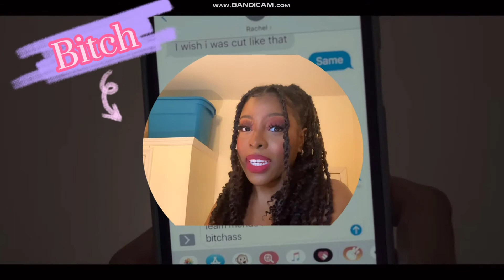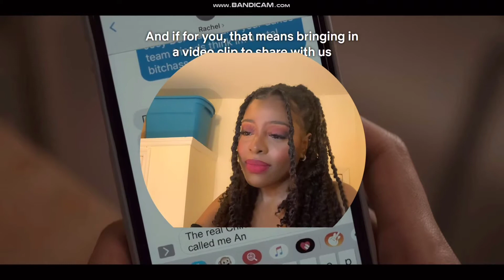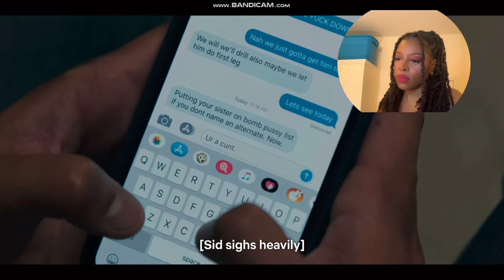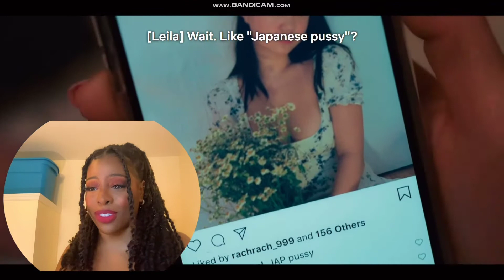I LOVE THE BOYS IN GRAND ARMY!... unlike Euphoria... | Grand Army Commentary Episode 1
Grand Army High is MUCH less toxic than Euphoria’s high school, but we still have some issues here... let’s discuss. Leave a comment telling me YOUR favorite character of Grand Army!

Hi, my name is Kay and I’m a real one! I am a commentary channel! I do commentaries every Tuesday (Movie commentaries every other Tuesday, other commentary every other other Tuesday) and other fun stuff once in a while! I hope you guys enjoy this video! I am new to Youtube and would love some helpful feedback and tips! Thanks to whoever sees this, I truly appreciate it!